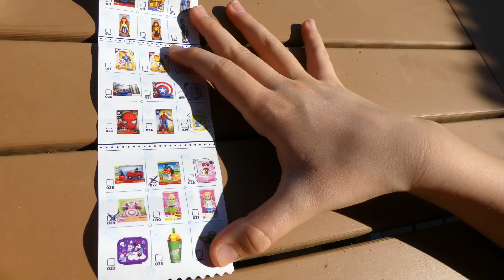CHASSE AUX Mini Brands DISNEY ! 😱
C'est parti pour la CHASSE AUX MINI BRANDS DISNEY en famille.
Amusez vous bien ! On vous adore !
Suivez-nous dans cette aventure :  @KiaraParis
Vidéo : CHASSE AUX MINI BRANDS DISNEY !!

On filme avec:

Caméra sport
Caméra studio
Micro studio